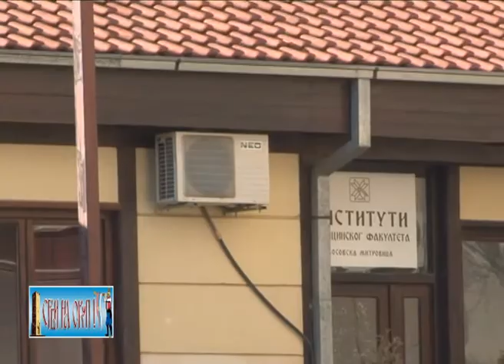Напад на Српског студента - Косовска Митровица 12.01.2012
Српског студента испред медицинског института у Косовској Митровици напао је муслиман из Новог Пазара.